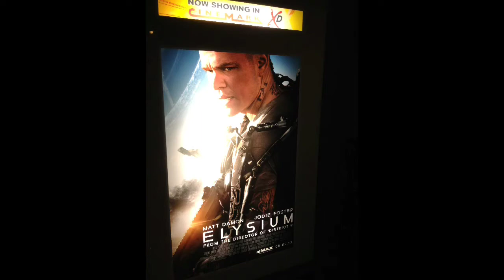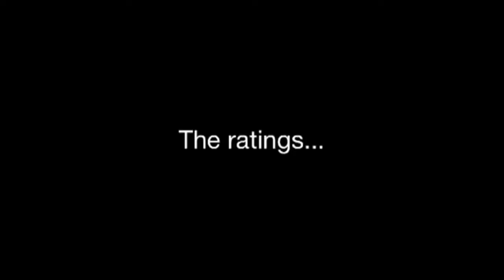Elysium review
The nerd herd discusses Neill Blomkamp's newest film, and the differences and similarities between Elysium and Chicago's North Shore suburbs.